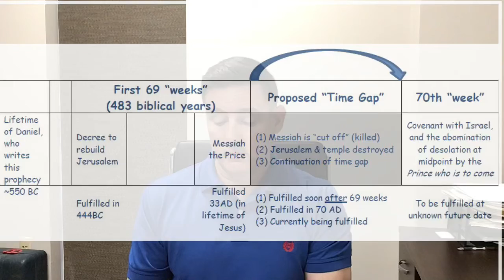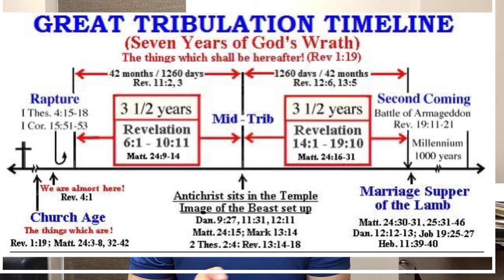Faithful Followers May 17, 2020